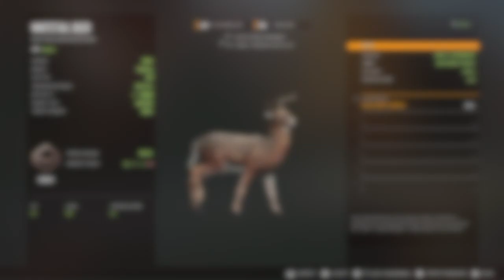Close up hunting highlights | New England reserve | theHunter: Call of The Wild